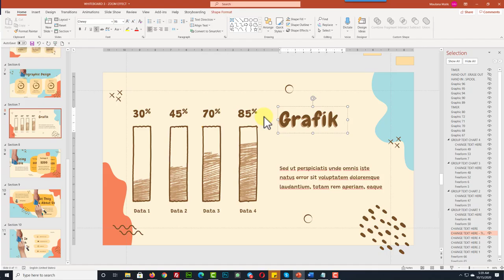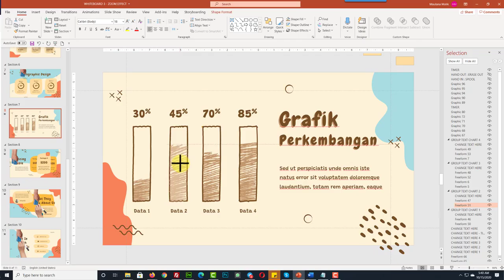Cara cepat desain slide presentasi memukau dan multimedia pembelajaran keren modul 8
Cara cepat desain slide presentasi memukau dan multimedia pembelajaran keren dengan Levidio Presentation
Penjelasan Levidio Presentation Module 8 Whiteboard Animation Kit

Sekarang anda bisa dengan mudah
membuat presentasi profesional
untuk e-course, webinar, belajar daring,
game interaktif, promosi produk,
video whiteboard atau SEGALA
kebutuhan presentasi anda
dengan cepat dan mudah
menggunakan produk terbaru dari levidio
gunakan kupon
studiomultimediaindonesia
untuk mendapatkan diskon 50% dan bonus khusus dari Studio Multemedia Indonesia.

Levidio Presentation mendobrak batas-batas powerpoint dan memungkinkan anda presentasi yang memikat dengan lebih cepat & efektif.

Saatnya STOP Membuat Presentasi dengan Cara Membosankan. Buat
Video dan Presentasi Menarik dalam 3 Langkah Sederhana:
Langkah 1
Pilih 1 dari 1.300+ Template yang Anda Suka
Langkah 2
Sesuaikan Kebutuhan Anda
Lengkah 3
Presentasi anda siap untuk ditampilkan. Anda juga bisa meng-ekspornya menjadi video atau format lainnya.
Dengan lebih dari 90.000 desain slide dalam 1.300+ template, Levidio Presentation akan  memenuhi SEMUA kebutuhan anda untuk membuat
presentasi terbaik.

Levidio Presentation akan menjadi‘alat perang’ komplit untuk membuat presentasi terbaik di era digital!

dua kata yang bisa menggambarkan levidio presentation : SUPER LENGKAP!
PLUS, saya sudah siapkan bonus super keren  yang siap untuk anda dapatkan secara GRATIS.

Selain bonus di halaman bonus tersebut, saya tambah lagi satu bonus istimewa yaitu menjadi member premium Studio Multimedia Indonesia gratis

Dapatkan diskon 50% Levidio Presentation + Semua Bonus dari Saya dengan membeli melalui link berikut dan menggunakan kupon studiomultimediaindonesia (ingat tanpa spasi)

yang minat silahkan WA 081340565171

Sampai jumpa di member area
Studio Multimedia Indomesia